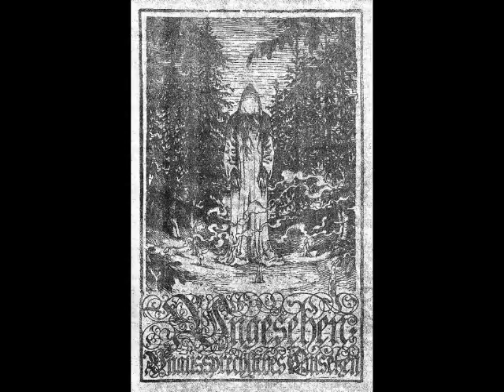Ungesehen - Unaussprechliches Entsetzen (Full Demo)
Atmospheric Black Metal from Germany

Unaussprechliches Entsetzen (2017)

Tracklist:

Grässlich
Ein Scheusal
Fürchterliche Schatten
Abkehr
Kein Licht
Regungslos
Vom Schauder ergriffen
Gramgebeugt
Um den Schlaf gebracht
At the Edge of Negative Existence (Armagedda cover)

Label: Fallen Empire Records

Special thanks to Fallen Empire Records for the approval of this video.